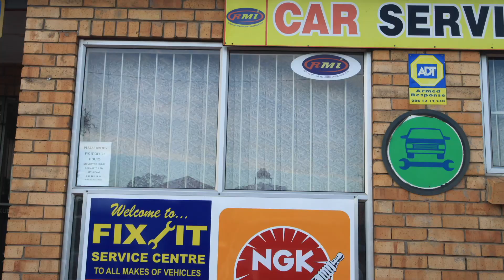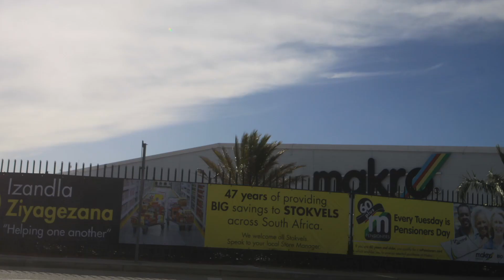Vlog 309 Loslappie – The Daily Vlogger in Afrikaans [2018]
Loslappie Nog n lekker mal vlog in lekker afrikaans – The Daily Vlogger in Afrikaans [2018]

WoW life's a journey enjoy the ride

Stock Photos by Mark de Scande